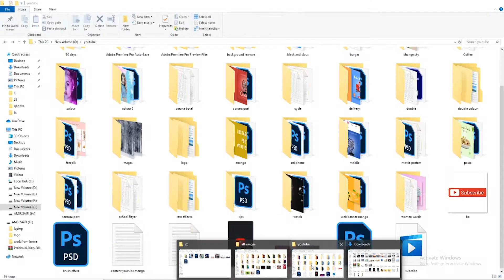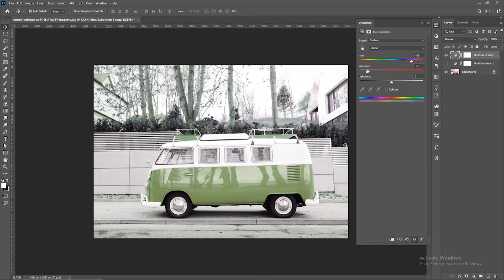Day 9 | How to use Hue/Saturation and Change the Color of Anything in Photoshop | Graphic Zone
Get free online computer education. Why waiting any more? It’s free to learn. Become well versed & learned with free tutorials of our computer education. Hue/Saturation
About Us:
Hi, I am Amir Saifi || Create Simple And Create Unique I am a professional Graphic Designer I am a creative graphic designer from India with a focus on making.

Hope you have sharpen your computer skills with these tutorials .